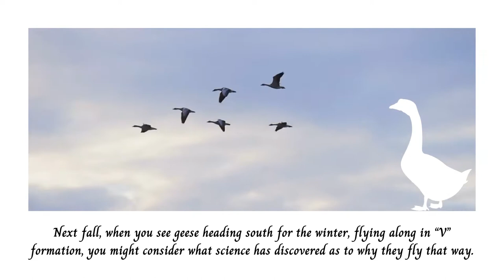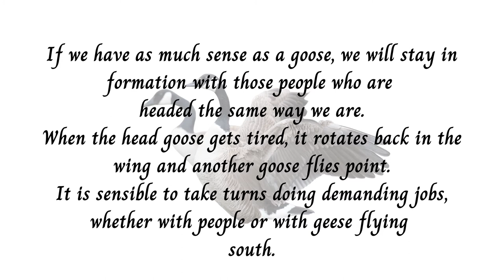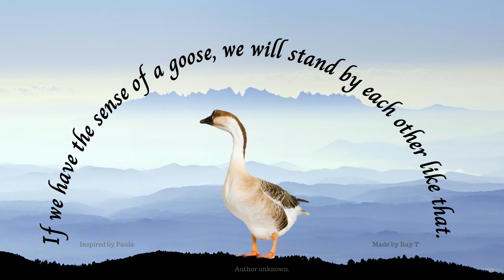The sense of a Goose.